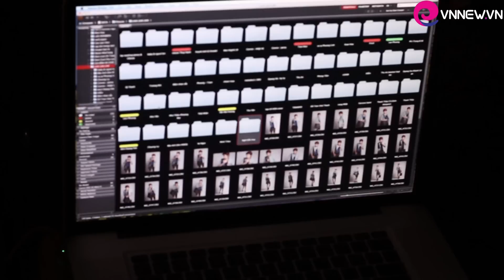Ngô Kiến Huy tình tứ bên Khổng Tú Quỳnh tại Studio Đình Zũ [Vnnew.vn thực hiện]